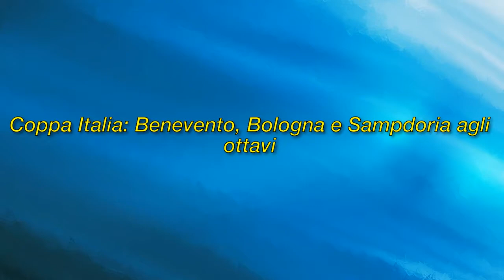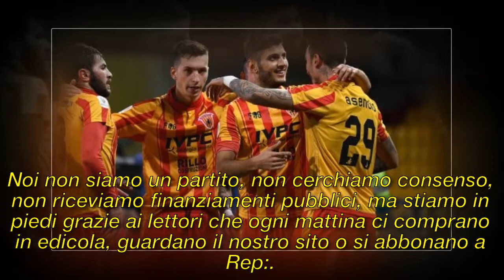Coppa Italia: Benevento, Bologna e Sampdoria agli ottavi